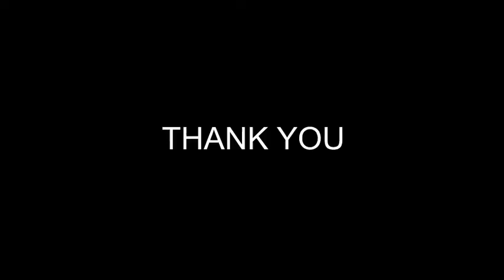Fashion Model Promo | After Effects template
Last Update: 20 November 15
Created: 20 November 15
After Effects Version: CC 2015, CC 2014, CC, CS6, CS5.5, CS5
Files Included: After Effects Project Files
Length: 01:01
Resolution: 1920x1080
File Size: 119mb
Media Placeholders: 10
Text Placeholders: 10
Category: (openers)

Description: ABOUT PROJECT: 2 Versions Included Compatible with After Effects CS5 and above version Full HD Resolution 1920X1080 No plug-ins required Very easy to use Eas to Color Change HD Video tutorial included 10 Images or Videos Place Holders 10 Text Place Holders 01 Logo Place Holder Videos  Images preview purpose only not included Audio is not included. you can download it from here:...